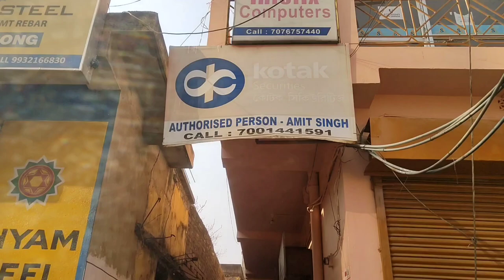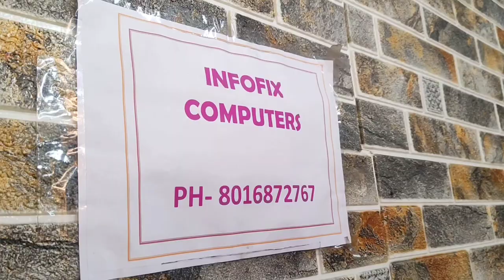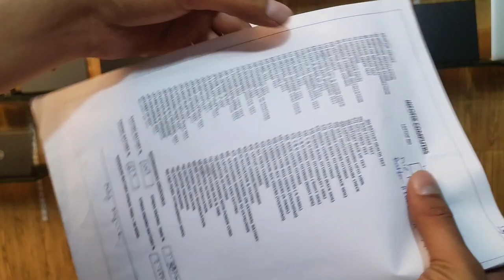Cheapest Laptop 💻 In Durgapur | Infofix Computer Durgapur | Cheapest Laptop Market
Cheapest Laptop 💻 In Durgapur | Infofix Computer Durgapur | Cheapest Laptop Market | Durgapur

👉 Durgapur branch
Address - Durgapur chamber of commerce benachty Quizer mor infofix computers near bina gas 1 floor
Google map

👉 Ukhra branch
Ukhra nutun hat tala near post office infofix computers
Google map

RBH CREATION